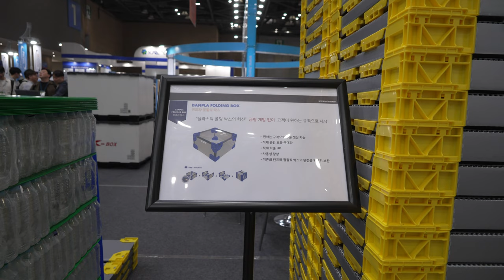ICPI week 2024 20240426 광동 4K 4CH 60FPS UHD